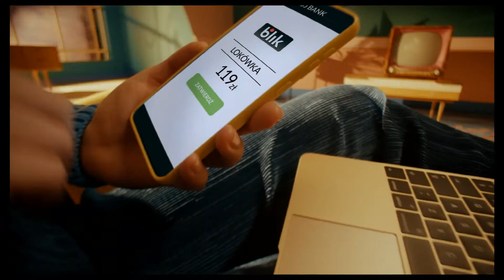Blik - Bądź Kotem